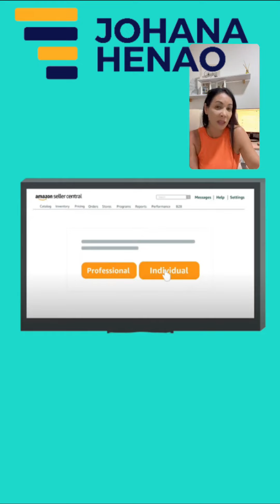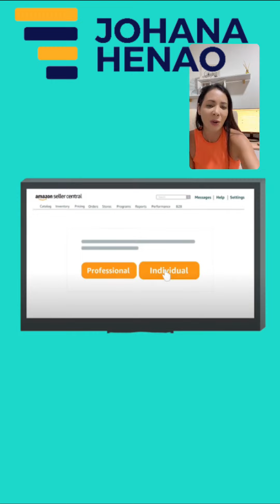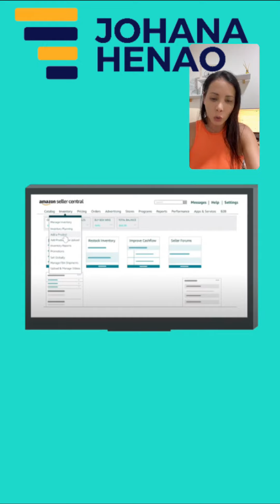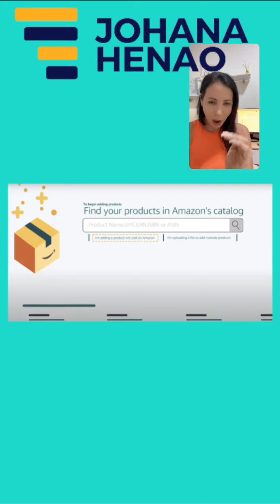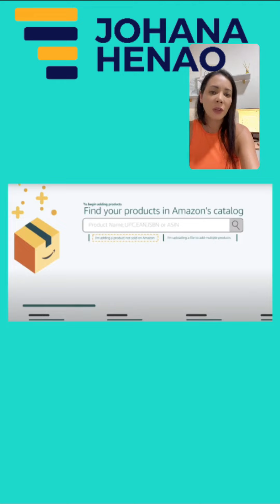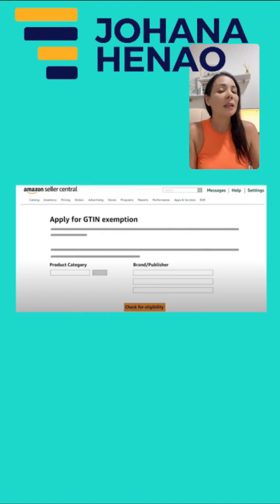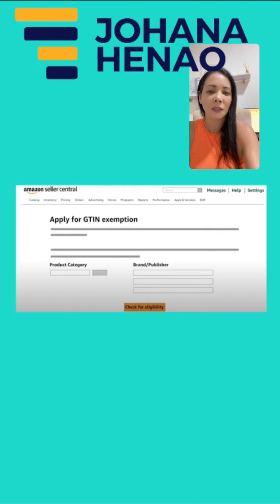Por qué VENDER EN AMAZON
🚀DESEAS ASESORÍA PERSONALIZADA? Comunicate conmigo aquí!
👉 Escribeme al DM de mi insta @ johana henao oficial

No te quieres perder más vídeos como este?

Te comparto los links donde podrás informarte sobre cómo aprender sobre el mundo del ecommerce.

💚  ¿Estás listo para llevar tu negocio de Ecommerce en los Estados Unidos  al siguiente nivel?
(Personas serias únicamente)
Categoría
Educación